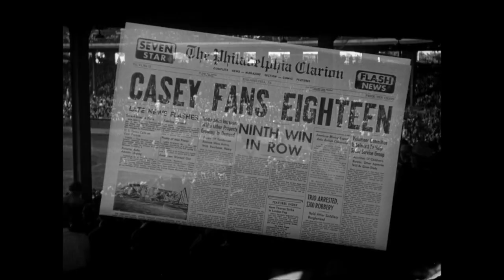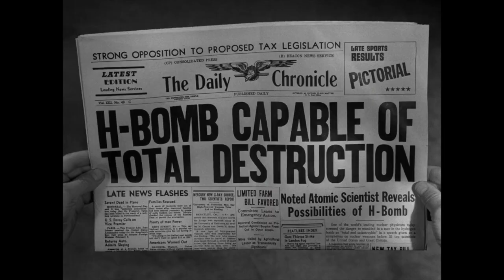Opie & Anthony: Twilight Zone's Time Enough At Last (Video)